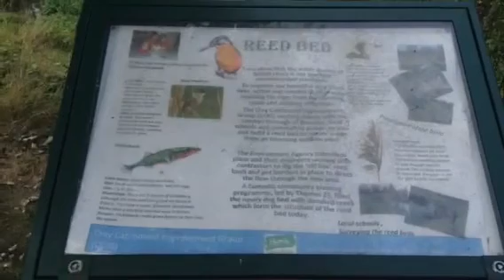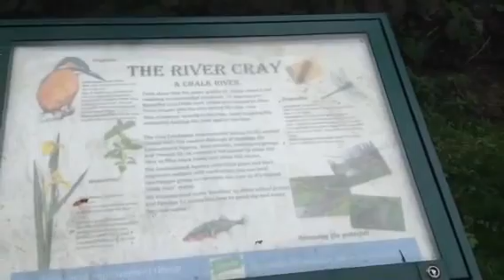FE ... Wooden thoughts ... pt1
Stick with it, if you would ... I am not saying I am right ... ever ... these are just my thoughts and opinions ... and I would encourage more to share theirs ... however wrong you think you are ... a seed you sow may sprout tree ... peace and luck